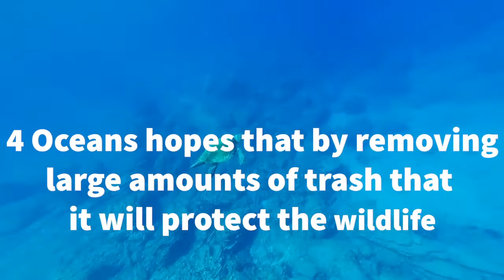Pollution Facts Student Video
Student made video using Adobe Rush